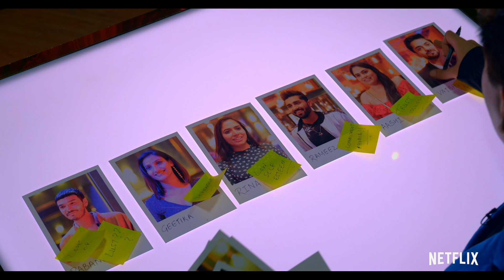What The Love! with Karan Johar | Official Trailer | Netflix India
Having spent a good part of the last 20 years helping us understand love, Karan Johar is back on his mission with What The Love!, a show where contestants team up with Karan and his friends for an exciting journey of glitz, glamour and a lot of fun.

What The Love, premiering on 30th January, only on Netflix.